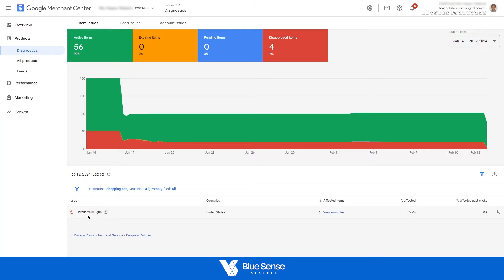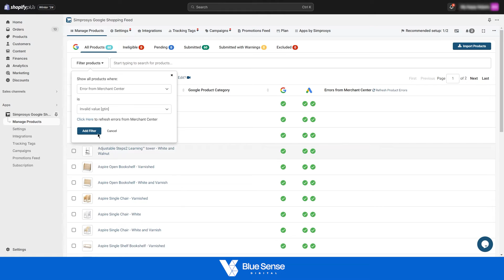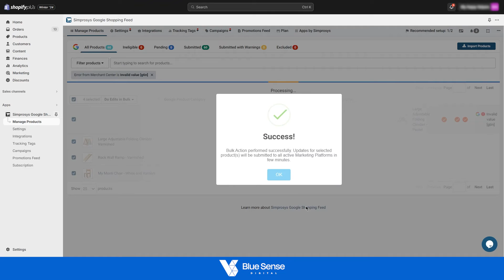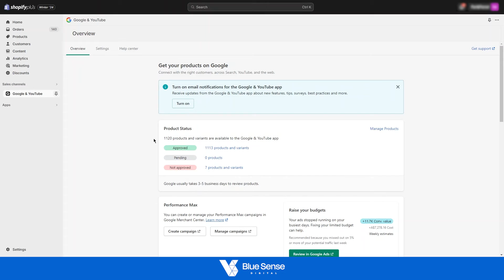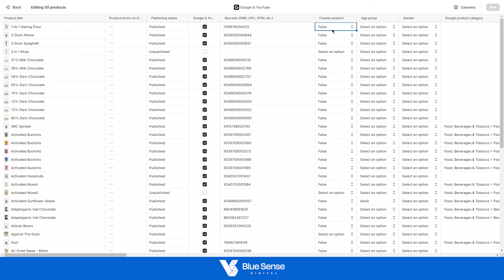Invalid GTIN Error Fix | Google Merchant Center Error Fix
In this video, Teagan from Blue Sense Digital goes over how to fix the Invalid value [GTIN] error/disapproval in the Google Merchant Center. Hope this helps :)